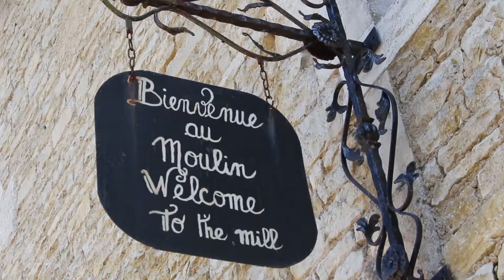Villages de Charente : Verteuil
Le Crédit Agricole Charente-Périgord est fortement engagé sur son territoire et la valorisation de ses richesses. C’est dans cet esprit que nous avons réalisé des vidéos de nombreux villages remarquables de Dordogne et de Charente. Dans cette vidéo, découvrez Verteuil, des vestiges de l'Antiquité attestent l'ancienneté de l'occupation.